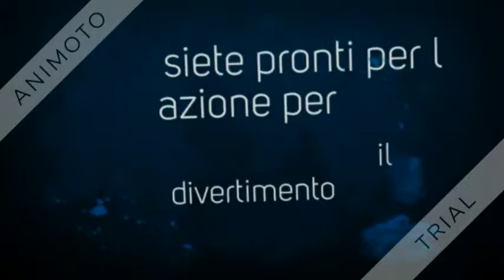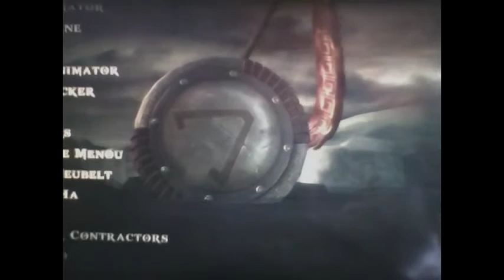god of war Ghost of sparta ep 17 addio fratello